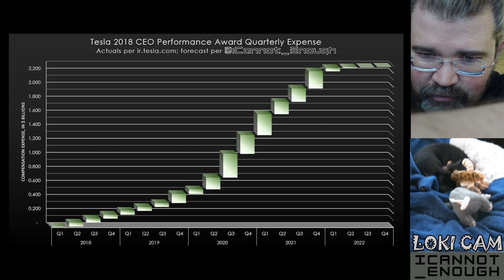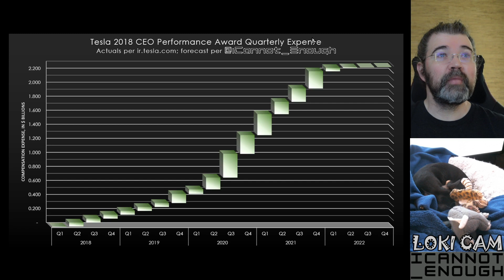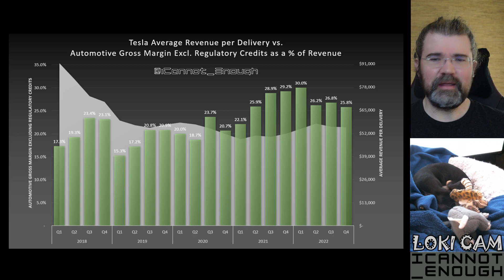Review My Latest Tesla Forecast Charts, Part 7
Part 7 of my latest Tesla earnings forecast video review series covers my chart showing automotive gross margin excluding regulatory credits vs. average selling price.